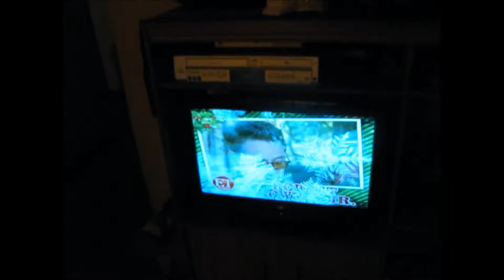Family Videos Compilation #1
Some videos i put together.Had to speed some up and slow some down for copyright reasons. Youtube sux when it comes to that..